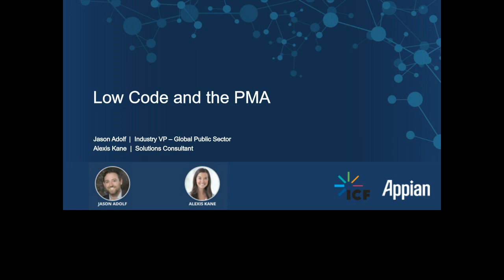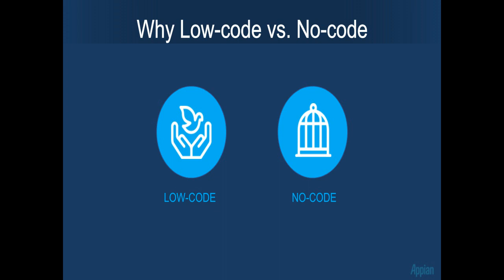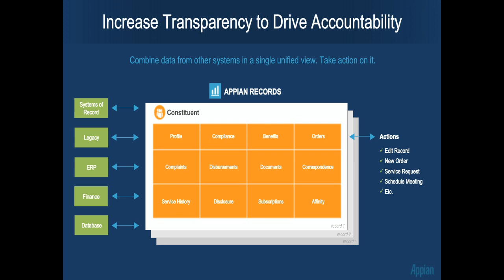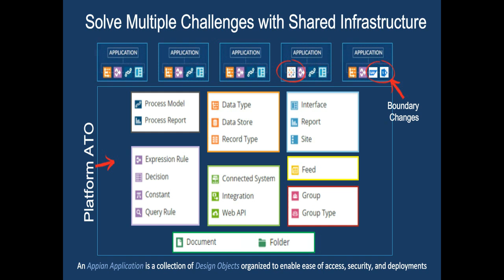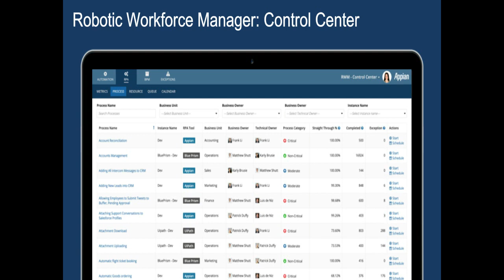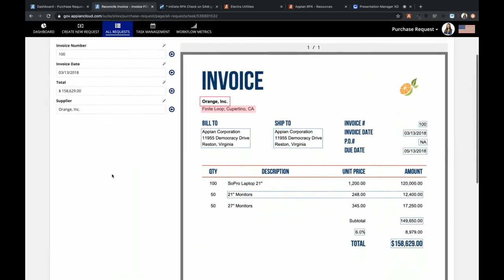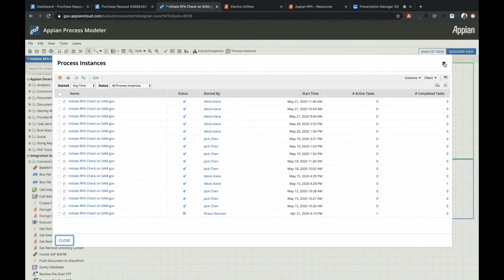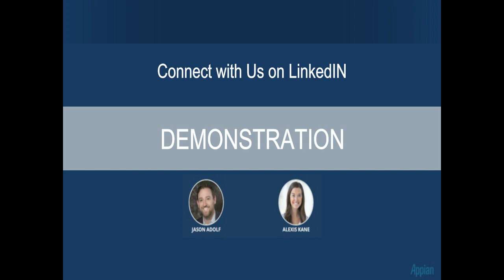Institute for Innovation Webinar: Addressing PMA CAP Goals with Low-code and Intelligent Automation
This webinar involved a discussion about how the combination of Low-Code and Intelligent Automation technologies such as AI and RPA allow federal agencies to meet many of the objectives set out in the President's Management Agenda.